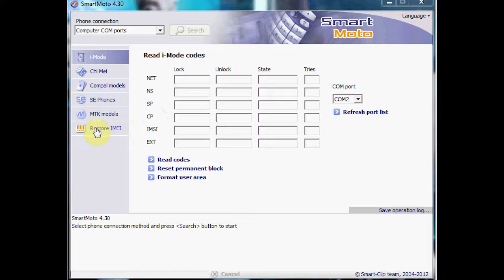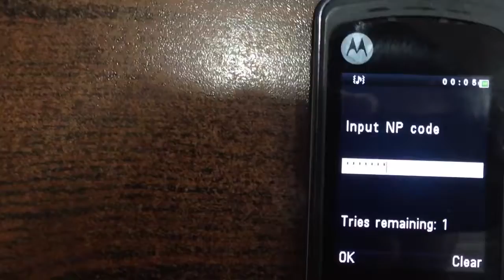unlock motorola ex212 gleam locked to orange spain via smart clip box gsmservicearmenia